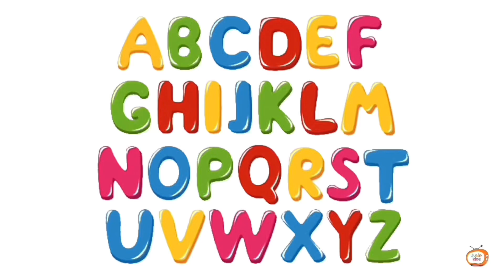A is for Apple | Fun ABC Song for Kids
Description:
Sing along to A is for Apple, the perfect song for toddlers and preschoolers to learn the alphabet! This fun and colorful video introduces the letter A and its sound, helping kids build a strong foundation for reading and language. With engaging animations and a catchy tune, children will enjoy learning while singing and dancing. Watch, learn, and have fun!